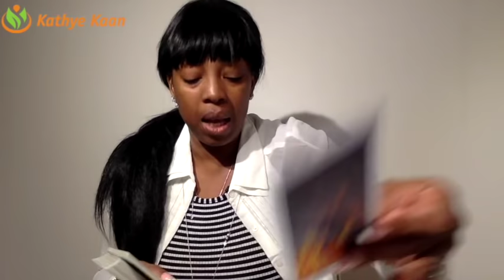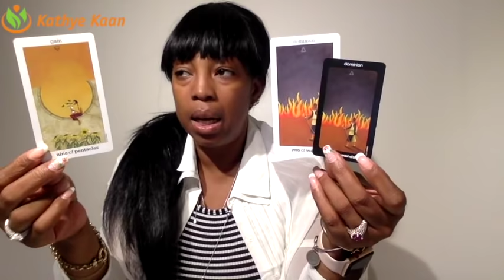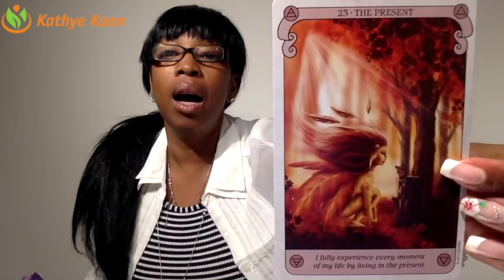AQUARIUS WEEKLY PSYCHIC TAROT READING | HOROSCOPE | WEEK 02 | JANUARY 07 - 13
Aquarius Weekly Psychic Reading.
Find out what week 02 of 2019 has to offer for you Aquarius signs. I use a combination of my gift,  tarotcards, numerology and astrology to provide weekly energy vibration readings for all Zodiac Signs.

1-on-1 Live private chat on Youtube. I will pull cards for you per request and you can enter information and questions in the chatbox. I offer 10, 20, and 30 minutes options:

Read my eBook ‘Removing The Veil Of Illusion - A Guide To Ascension’: